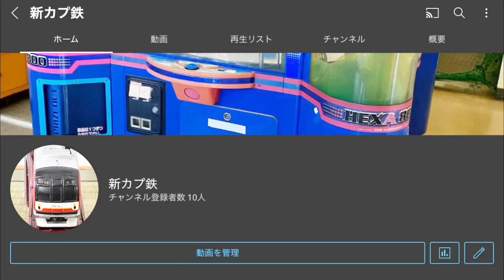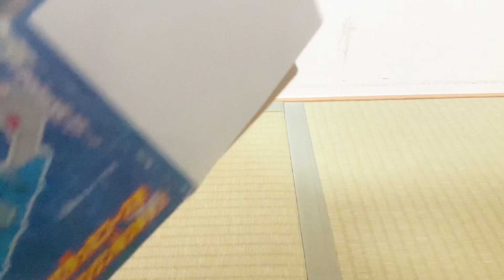ブロックレール開封！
久しぶりの普通の動画です